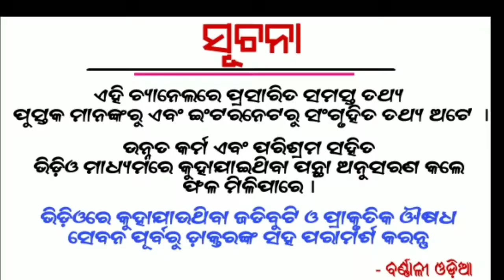Aajira rasifala November 13 tarikha । Horoscope 13th November 2019